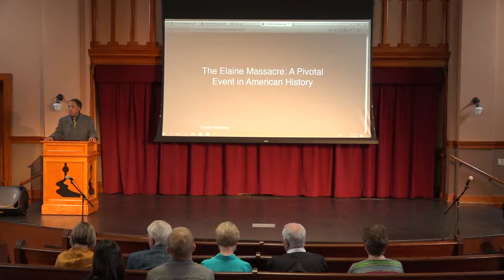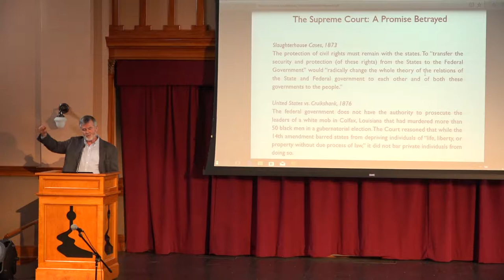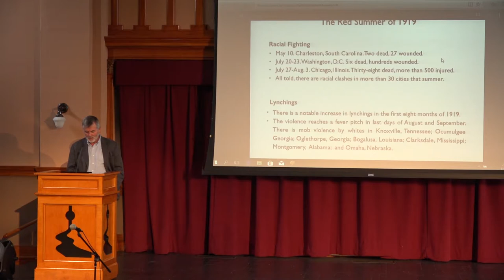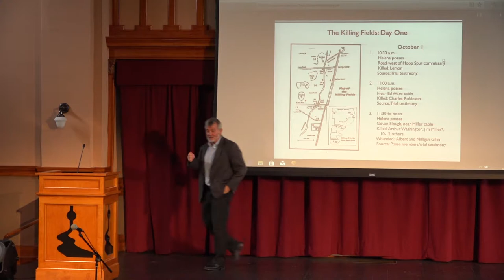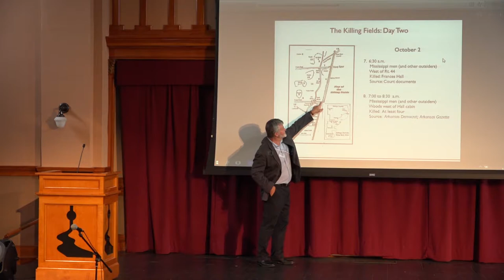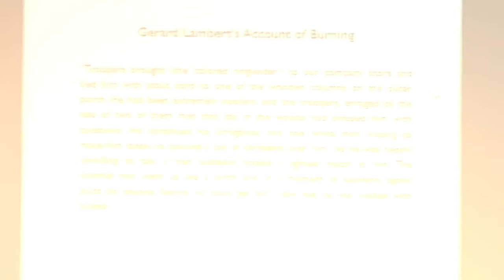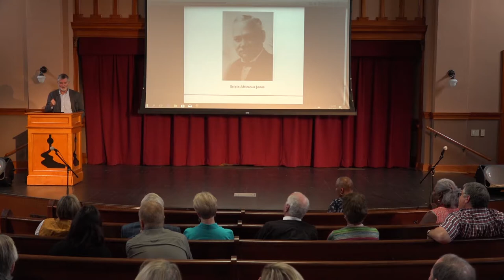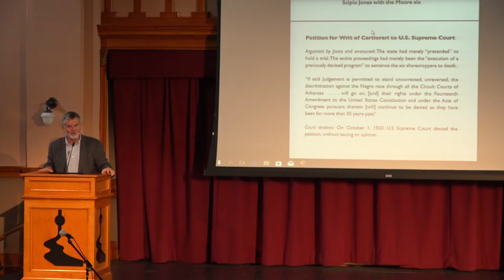Elaine Colloquium Series 4 Elaine Massacre Delta Cultural Center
In Part 4 of a 5 part Colloquium series on the Elaine Massacre, Dr. Robert Whitaker (On The Laps of Gods), speaks on the massacre and its influence on Amerian History.  *Note The speaker sometimes wonders from the podium. Sound may need to be adjusted in spots.